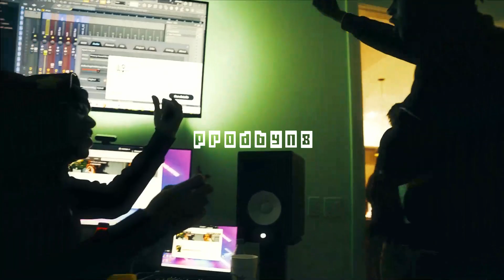iayze x ambient jerk x fuckbaretta type beat- "LOST"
Must credit me in the title (Prod. prodbyn8)
bpm 140